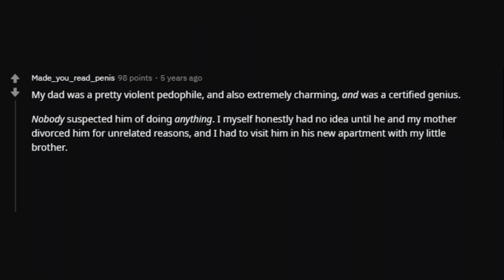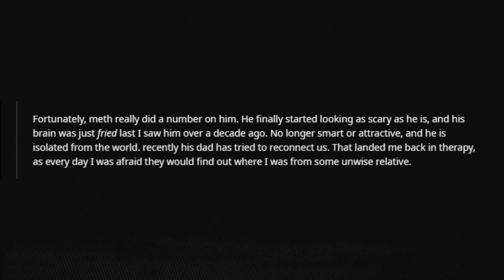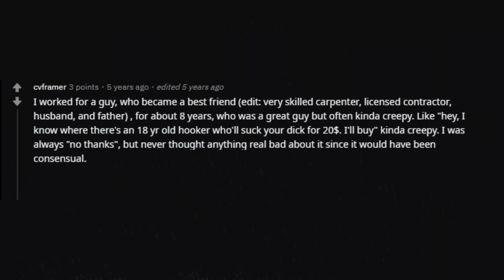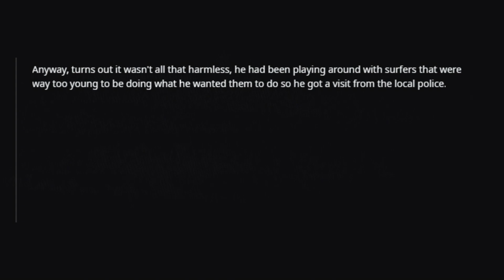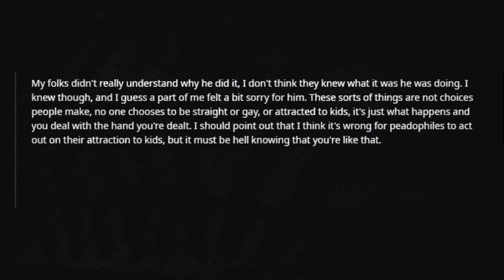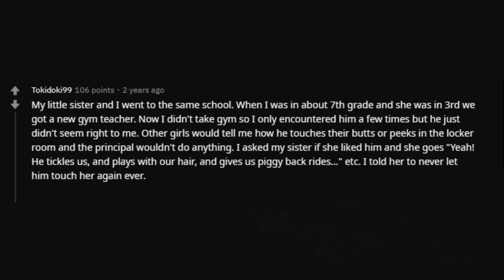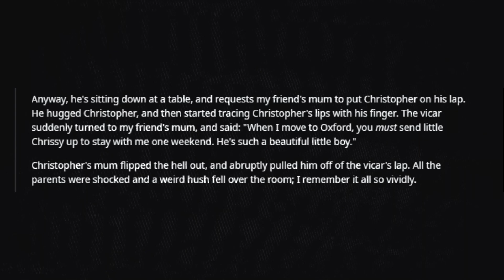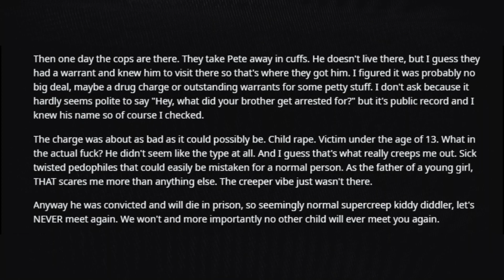7 PEDOPHILE Stories from REDDIT! (/r/AskReddit & /r/LetsNotMeet)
Pedophiles are the worst nightmare of every child and parent in this world. Most of us can thankfully only imagine what it's like to encounter a real-life pedophile. Thanks to these redditors, we don't have to imagine anything, because they posted their real life encounters with pedophiles to subreddits /r/AskReddit and /r/LetsNotMeet and revealed the true nature of these predators.